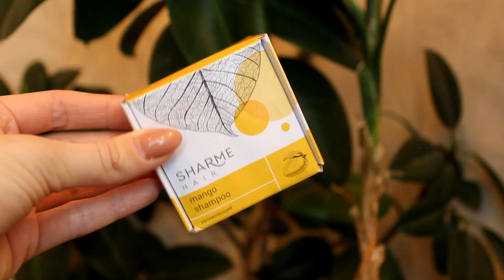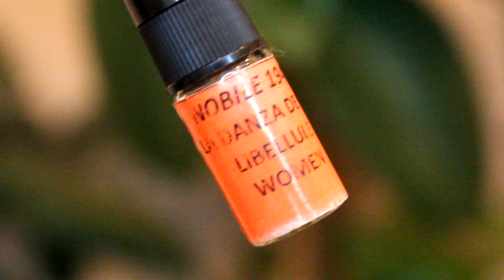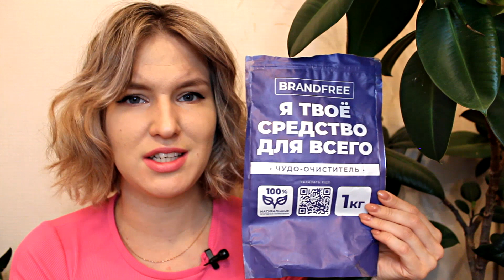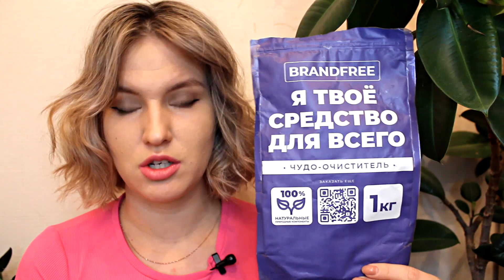Пустые баночки || Ноябрь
Привет! Сегодня я расскажу о том, что у меня закончилось за ноябрь 2023. Много разных интересных банок.

Ссылки на продукты:
1. Брендфри универсальный очиститель:
2. LeafToGo Коллаген с гиалуроновой кислотой в капсулах Бьюти
3. Пептидный коллаген порошок LeafToGo со вкусом лимона и витамином С

Снимаю на камеру: Canon 600D
Микрофон: Genius MIC-01C
Монтирую в программе: Sony Vegas Pro 13.0